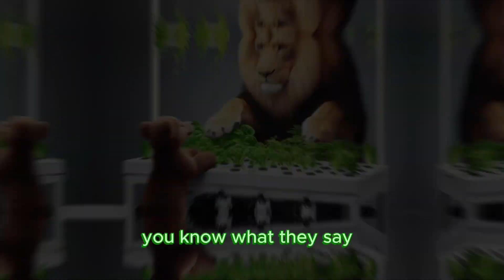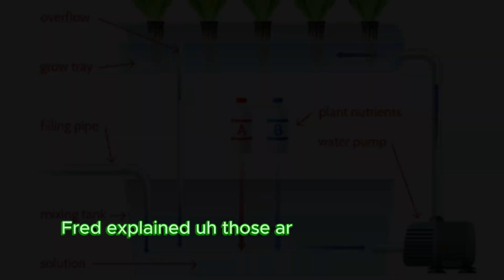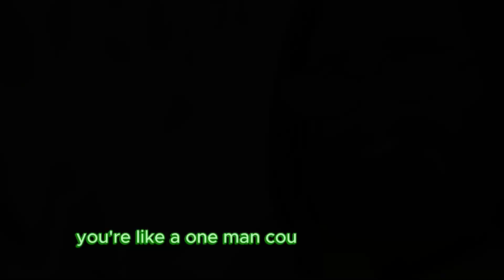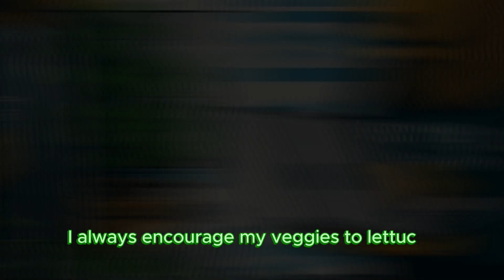fun story hydroponic fred and his aquaponic wonderland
fun story hydroponic fred ispiring kids to grow
as one does
all the best
ak